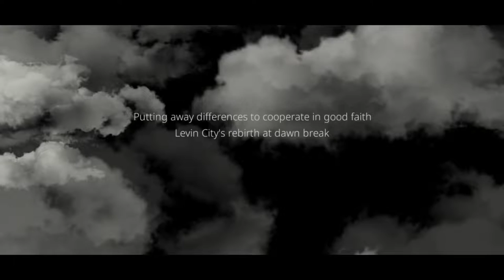Lifeafter: Hope Never Dies